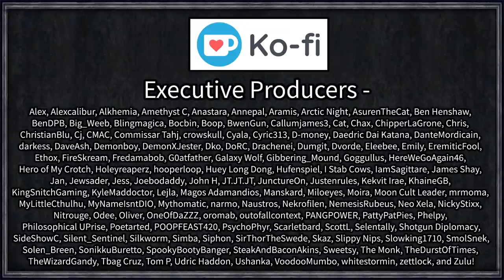Rimworld: Save THEIR Ship #22 - Superweapon Construction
Alarms blare, the caskets open, and our characters find themselves in a frozen base, deep within the arctic. Could the last space adventures have been another simulation all this time? Mondo certainly hopes so, seeing as now there isn't a huge death laser sized hole in his torso.

With all their research and skills from last series intact, and with access to new automation technology, our characters swear revenge for the loss of their virtual flagship and friends.

=== Mod Info ===

Steam workshop collection and install instructions (Updated!)

Achtung!

Colorful Traits
Created by raydarken

Epic Rivers
Created by Clarky

Misc. Robots

ModCheck
Created by nightinggale

RimNauts
Created by RadZerp

Save Our Ship 2 Extentions
Created by Stormtail and Team

Snap Out!

[1.2][1.1] Graphics Settings - Fix your textures!

 === Links ===